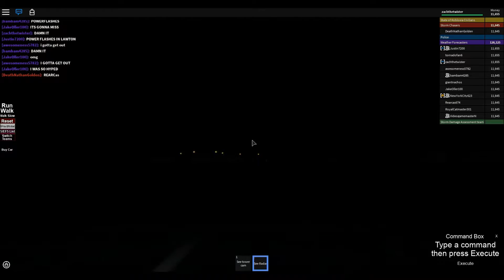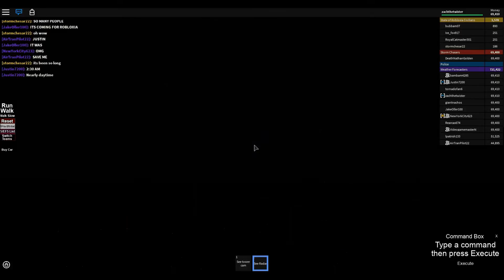October Chasers - Episode 2 - Twin EF5's in the Desert + EF3 tornado strikes Burwell + Robloxia!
This all occurred on Project Supercell!
This video was recorded before October, but since they are in need
to be uploaded, they a part of this series. This is also why their
is no intro for this video.